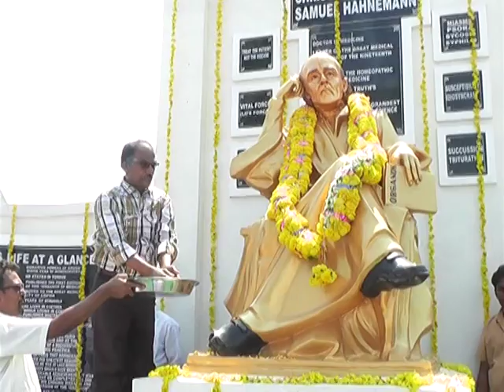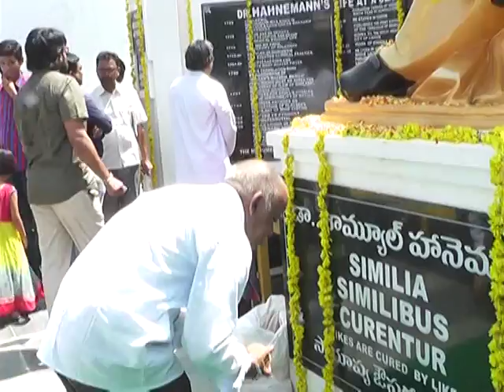VTS 01 2